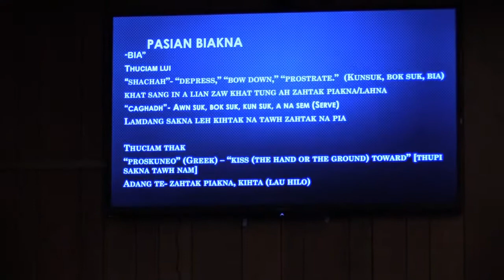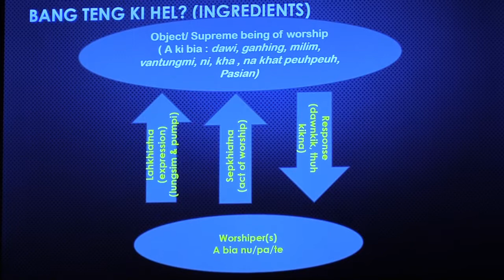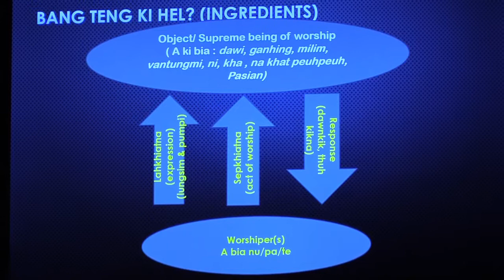Sia Go Sian AUG/24/2018 part1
AUGUST/24/2018

PHILADELPHIA MYANMAR COMMUNITY CHURCH

PASIAN BIAKNA
BIA
THUCIAM LUI

-SHACHAH-'' DEPRESS'' "BOW DOWN" PROSTRATE " (KUNSUK, BOK SUK ,BIA )
-KHAT SANG IN A LIAN AW KHAT TUNG AH ZAHTAK PIAKNA/LAHNA
"CAGHADH"-AWN SUK, BOK SUK , KUN SUK, A NA SEM (SERVE)
LAMDANG SAKNA LEH KIHTAK NA TAWH ZAHTAK NA PIA

THUCIAM THAK
"PROSKUNEO"(GREEK)-KISS(THE HAND OR THE GROUND ) TOWARD"(THUPI SAKNA TAWH NAM )
ADANG TE-ZAHTAK PIAKNA, KIHTA (LAU HILO)